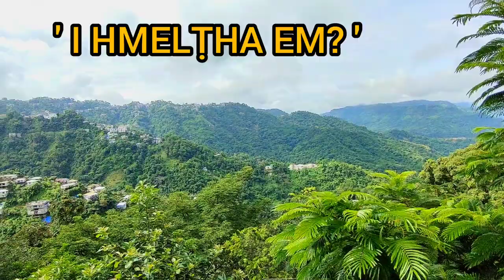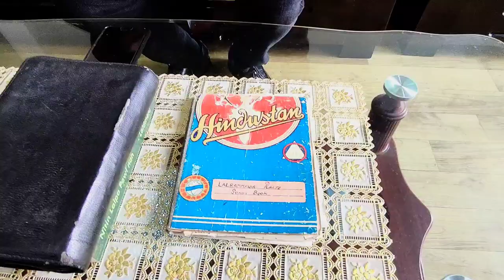Lalrammawia Ralte (Lara Ralte) I Hmel Ṭha em?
He hla hi Hla Thlan Khawmte 1:5 thu, :

'Ka hang na a,ka nalh a nia, Aw Jerusalem fanute u,Kedar puan inte leh Solomon puanzarte angin'
tih ka chhiar aṭanga Lalpa min pek ve a ni a. Lalpa hian kan thinlung a en a ni tih min hriattir hle mai, thiam lo takin hlaah ka siam ve ta a ni.

I HMELṬHA EM?

Phuahtu :
Lalrammawia Ralte (Lara Ralte)

1. Misualte min hmangaihtu Lalpa Pathian chuanin,
Thinlung sual si a, kimtlang mawinaten,
Hruai khawmna hmun kan thlenin maw,
Hlutna reng an nei lo vang'  a ti.

Chorus:

Aw Van rial rumna piah Lalpa in chu,
Luaha cheng ve turin,
Hmelṭha lo chuan an luah thei si lo.
Lalpa ngaihah i hmelṭha em?

2. Khawvel mite ngaiha hmelṭha a lengte
An Lei sakhmel zawng a mawi chuang ngei e,
Mahse Krista mit aṭang chuanin;
Hmelṭhatna mitdel mai an lo ni.

3.Lalpa ngaiha hmelṭha ni tur chuanin maw,
Kan lei sakhmel hian awmzia a nei lo ve,
Krista kan aia thi rinna leh,
Thinlung chhung thianghlimna hi a ni.
4. Lei hausakna nei lo ni mah ilangin,
Sakruang leh kimtlang hi mawi lo mah se.
Krista mi hriat ka nih phawt chuanin;
Lalpa ngaiha hmelṭha ka lo ni.
    He hla music min siamsaktu Maenga, Pachuau home Recording neitu chungah ka lawm hle.Lockdown lai te a ni a,mahni inchhungah kan shoot nawk nawk a,a hmuh pawh a hrehawm mai thei e. He hla hi ka hla hlui a ni a, a bo mai lohnan 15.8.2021 hian ka upload a ni.A ngaithlatute Lalpan malsawm rawh se.